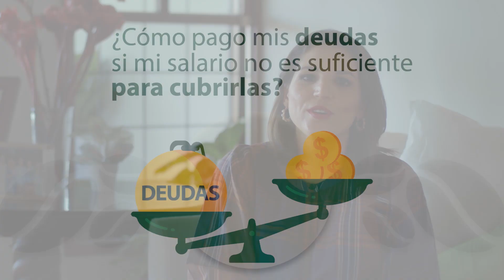Capítulo 3: Preguntas y respuestas con Elaine Miranda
Elaine Miranda de Plata con Plática responde a las 3 preguntas más frecuentes sobre finanzas personales en tiempos díficiles. 👌🙌